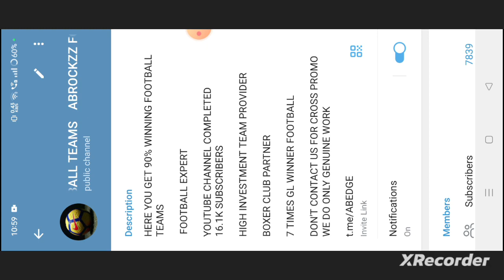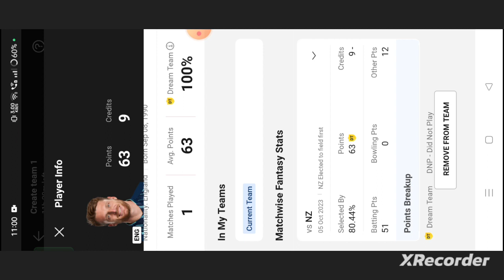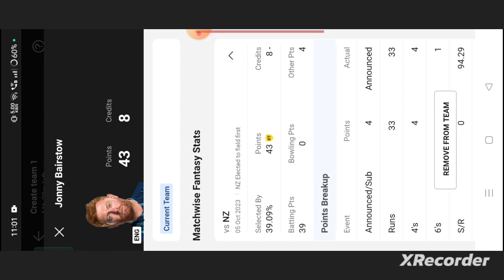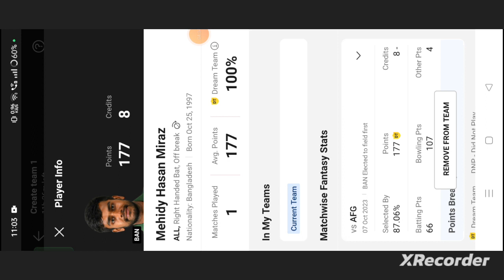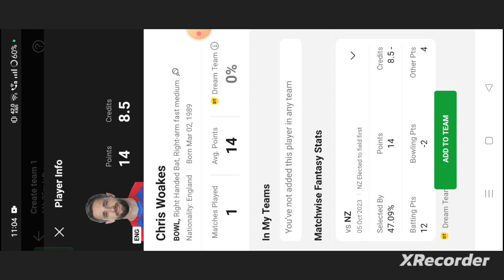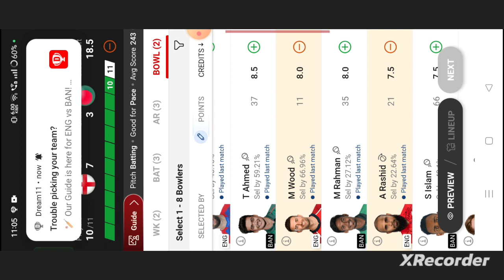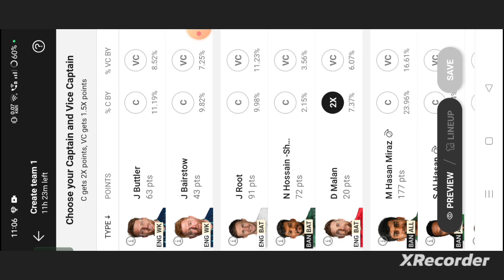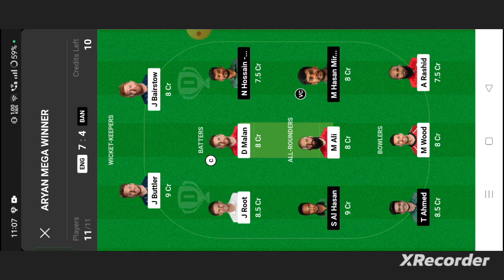ENG vs BAN Cricket ODI Team | World Cup Team Today | ENG vs BAN Dream11 Team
own risk"

1. This analysis  is based on my

2.Dream11 takes great care to comply with all central and state legislation in India to ensure that  users are fully protected. Every contest on platform is carefully designed to comply with applicable statutes and regulations in India.

Thanks